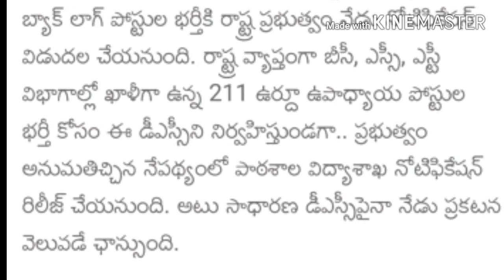Ap dsc 2018 latest breaking news today // ఈ రోజే స్పెషల్ డీఎస్సీ నోటిఫికేషన్ // సాధారణ డీఎస్సీ పై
Ap dsc 2018 latest breaking news today // ఈ రోజే స్పెషల్ డీఎస్సీ నోటిఫికేషన్  // సాధారణ డీఎస్సీ పై ప్రకటన వచ్చే ఛాన్స్

👉R.b tech & education youtube channel 👉👉👉

ఫ్రెండ్స్ మీరు ఇంట్రస్ట్ ఉన్నవారు అన్నీ గ్రూప్ లో జాయిన్ అవ్వదు దయచేసి ఒకొక్కరు ఓక గ్రూప్ లో జాయిన్ అవ్వండి

👉👉Special thank you for my viewers

From